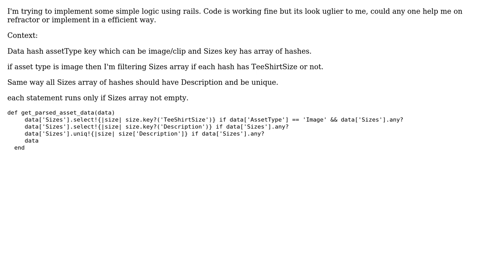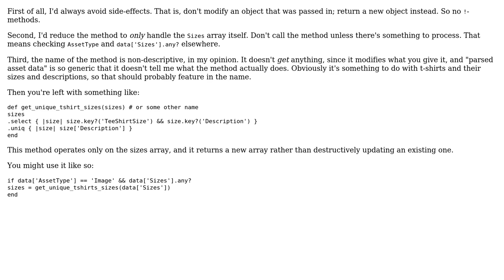Code Review: Ruby Select uniq in one statement (2 Solutions!!)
Code Review: Ruby Select uniq in one statement

With thanks & praise to God, and with thanks to the many people who have made this project possible! | Content (except music & images) licensed under CC BY-SA | Music | Images & others | With thanks to user slowjack2k user no_lyf_programmer user Flambino and the Stack Exchange Network Trademarks are property of their respective owners. You are responsible for your own actions.